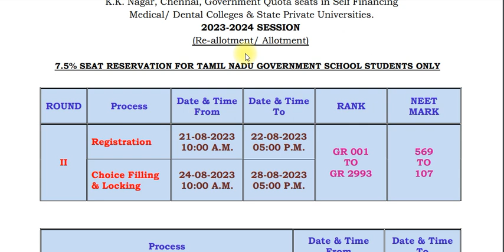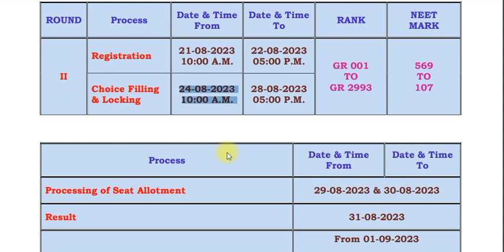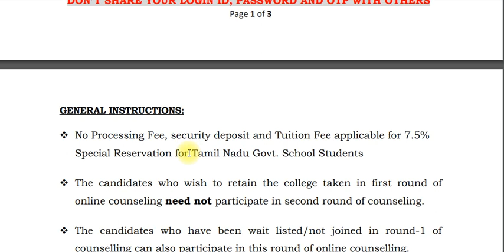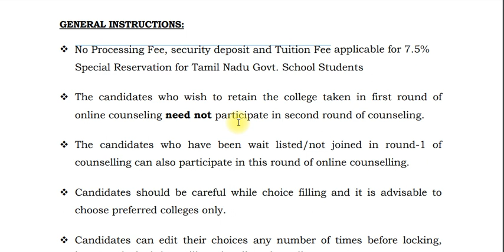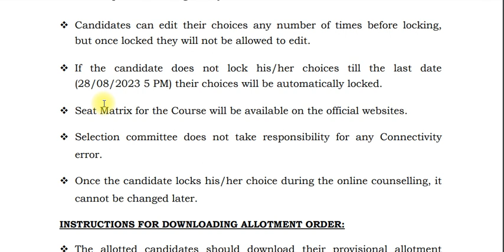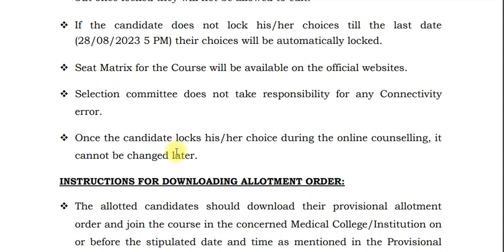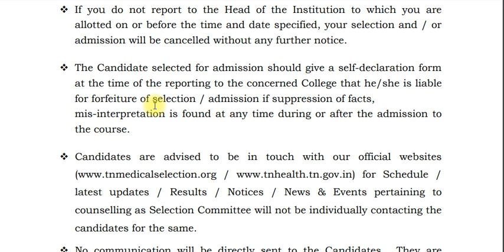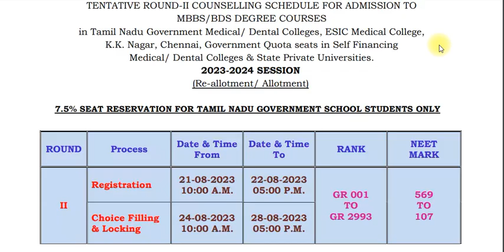Second round online counselling for 7 5% category / Rajesh neetbiologytamil /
Online counselling for MBBS / BDS#neet
Second phase counselling for Govt. School students#neet
Rajesh NEET Academy (RNA) - Pallikonda (Vellore District)neet